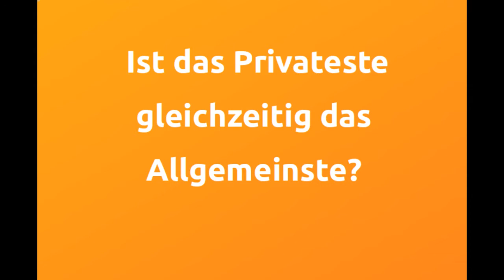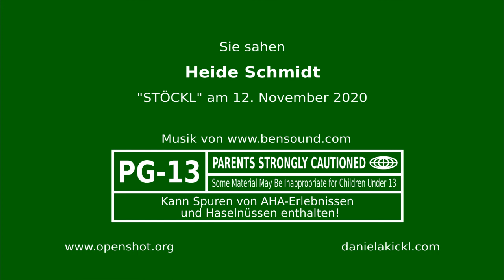Die großartige Heide Schmidt bei "Stöckl" am 12.11.2020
Wie ist das mit der Freiheit?

"Sie sind bei falschen Partei!"

Wie ist das mit der Strahlkraft und kann man Jörg Haider mit Basti Kurz vergleichen?